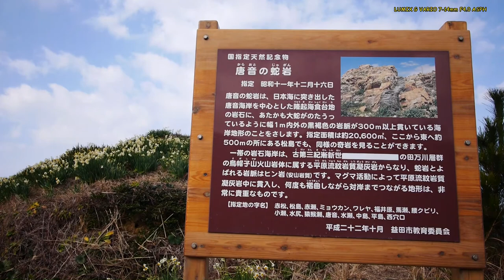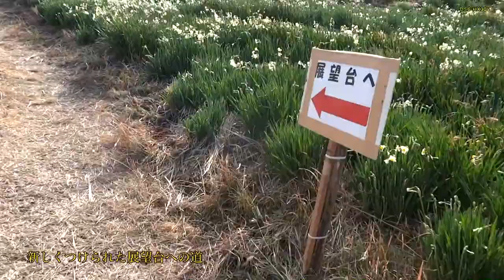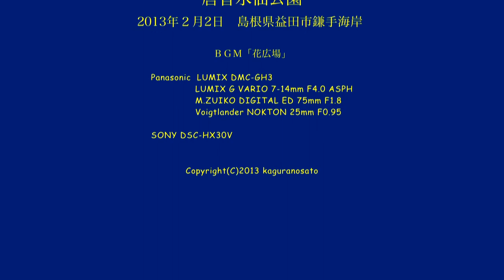水仙の里 Kamate Daffodils Park（Panasonic LUMIX DMC-GH3 & SONY DSC-HX30V）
2013年2月2日、２年ぶりに益田市鎌手の唐音水仙公園に出かけてきました。
久しぶりの公園はよく整備されていて、新しい遊歩道もつけられていました。もちろん水仙も見頃でした。
カメラはLUMIX DMC-GH3、レンズはLUMIX G VARIO 7-14mm F4.0 ASPH、M.ZUIKO DIGITAL ED 75mm F1.8、Voigtlander NOKTON 25mm F0.95。
歩き撮りはSONY HX30Vを使いました。